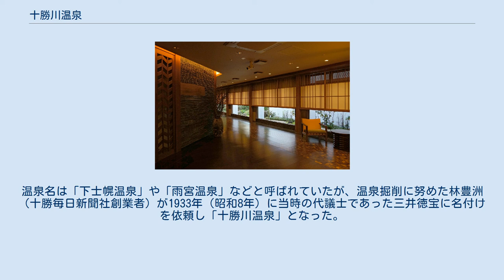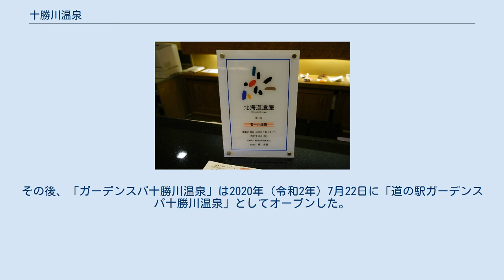十勝川温泉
北海道遺産のモール温泉 十勝川温泉（とかちがわおんせん）は、北海道河東郡音更町にある温泉。
 泉質はナトリウム塩化物（塩化物泉）・炭酸水素塩泉（弱アルカリ性低張性高温泉）。
 数百万年前の十勝平野は大きな内湾で、周辺には湿原が存在し泥炭が堆積していた。
その泥炭が変化したものが亜炭で、平野の地下深くの亜炭を含む地層から湧き出ているのがモール温泉となっており、植物性の有機物を多く含んでいるのが特徴である。
帯広市街などの平野中心部では地下1,000mより深い所から湧き出る泉温が50℃前後であるのに対して、十勝川温泉では地下深部に高温部が存在することにより地下500m - 700mで泉温が55℃ - 60℃と比較的高温になっている。
なお、「モール」とは英語・ドイツ語で「湿原（泥炭地）」の意味で、モール温泉は泥炭（亜炭）などに由来する腐植物（フミン質）を含むアルカリ性の温泉のことで、ヨーロッパで肌に腐植物を含む泥炭泥を直接体に塗る美容法の「モール浴」に似た効果が期待されることに由来している。
 十勝川や北海道道73号帯広浦幌線沿いに位置しており、中心部には道の駅ガーデンスパ十勝川温泉がある。
観光案内所の十勝川温泉観光ガイドセンター南側には足湯が設置されており、施設内に事務所がある十勝ネイチャーセンターでは四季を通じて様々なアウトドア・アクティビティが体験できる。
また、十勝川温泉観光ガイドセンターを基点に十勝川温泉フットパスが設けられており、隣接する十勝川河畔（十勝川温泉アクアパーク）や十勝エコロジーパーク、十勝が丘公園などへ気軽に徒歩や自転車で散策できるコースになっている。
毎年12月上旬から3月中旬ころまでは、越冬のため十勝川河畔にハクチョウが飛来する。
 「琥珀湯浪漫物語」参照。
 温泉の記録は1874年（明治7年）の『北海道地誌要領』が最も古く、「音更川湯、河東郡ニアリ、泉質未詳」と記されている。
当時、一帯は葦の生い茂る湿地帯で小さな沼が点在して常に生ぬるい湯が湧き出しており、周辺は冬でも凍らないことから鳥や獣の休憩場になったほか、アイヌの人々の間では「薬の湯」という言い伝えもあった。
1900年（明治33年）に依馬嘉平が自然に湧いているぬるま湯を1m四方の箱に引き、加熱した湯を近所の人々と利用したことを和人による温泉の始まりとしている（幕別町史では嘉平の弟である依馬五兵衛が第一発見者と記している）。
1913年（大正2年）に前田友三郎が手掘り工事で掘削すると30℃ - 36℃の温泉が吹き出したため、2階建ての旅館を建設し本格的な温泉経営に乗り出した（笹井ホテルの前身）。
1928年（昭和3年）には雨宮駒平が機械工法によるボーリング調査を行い、湯量豊富な42℃の温泉掘削に成功。
温泉名は「下士幌温泉」や「雨宮温泉」などと呼ばれていたが、温泉掘削に努めた林豊洲（十勝毎日新聞社創業者）が1933年（昭和8年）に当時の代議士であった三井徳宝に名付けを依頼し「十勝川温泉」となった。
その後、温泉街も形成されて帯広からバスの運行や渡し船で十勝川の対岸からでも行き来できるようになった。
1988年（昭和63年）には十勝中央大橋が開通した。
1989年（平成元年）、「十勝川温泉集中管理推進協議会」を立ち上げて温泉の保護と有効利用を計り、1993年（平成5年）から温泉集中管理事業を開始した。
2004年（平成16年）に「モール温泉」として「北海道遺産」に選定。
2008年（平成20年）には地域団体商標制度を受けて出願していた「十勝川温泉」の商標登録が「地域団体商標」になった。
2016年（平成28年）にはスパ&マルシェ「ガーデンスパ十勝川温泉」が開業。
その後、「ガーデンスパ十勝川温泉」は2020年（令和2年）7月22日に「道の駅ガーデンスパ十勝川温泉」としてオープンした。